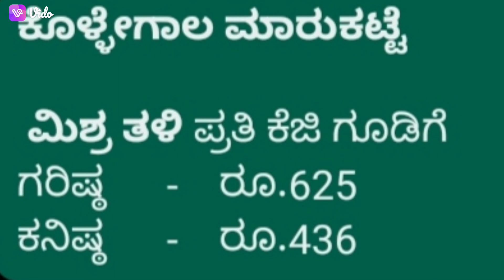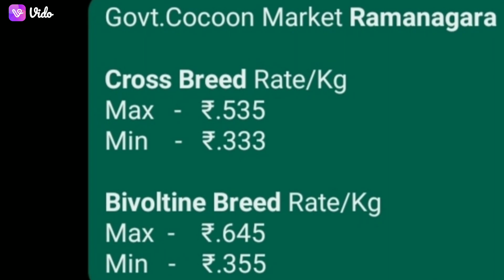Mulberry Cocoon price As on 08.04.2023 at Karnataka Govt. Cocoon Markets.